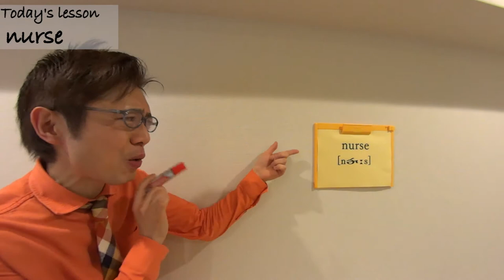nurseの発音 Naoki's Pronuciation Lesson: #8 小川直樹の英語発音動画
基本単語の発音は不正確になりがち。
その発音を1回１分程度、手や体を動かすOKメソッドでレッスンします。

今日のテーマは、nurse。「ナース」とはちょっと違いますね。じゃ、どうしたら、英語っぽいnurseが、発音できるんでしょう？

※著書
『イギリス英語発音教本』（研究社5/22発売）
『英語の発音　直前6時間の技術』（アルク）

ナース写真モデル：長友梨沙（現役ナース歌手）
（動画には出演していません）